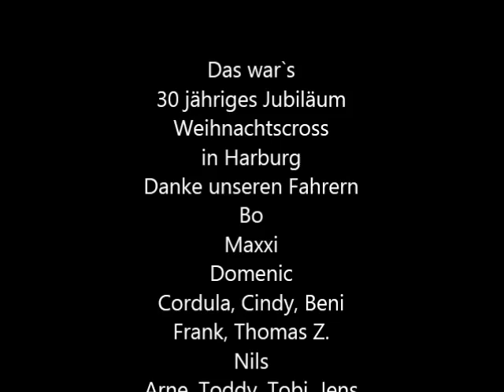Weihnachtscross 2017 Harburg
Stevens Cyclocross Cup mit den Piraten in Appelbüttel... diesmal sogar 30jähriges Jubiläum. hats jemand gemerkt ? Ich nicht... Schade